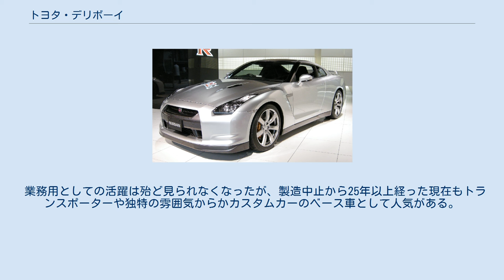トヨタ・デリボーイ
デリボーイ（Deliboy）は、トヨタ自動車が製造・販売をしていた自動車である。
 「日本初の大衆クラスのウォークスルーバン」と謳い、当時のトヨタオート店から発売された。
既に発売されていたクイックデリバリーの縮小版といった趣きで、右側がヒンジドア、左側がスライドドア、後部ドアが観音開きのウォークスルーバンである。
 主に配送や移動販売車などに使われた。
トランスミッションはコラム5速MTとコラム3速 (1500cc) / 4速 (2000ccディーゼル) ATがあった。
エンジンは1500ガソリン5K-IIと2000ディーゼル2C-IIIであり、駆動方式はFRのみで4WDの設定は無かった。
基本としてライトエーストラックなど、1トン積み商用車の流用部品で構成されている。
車体設計の一部と生産はアラコに委託されていた。
 業務用としての活躍は殆ど見られなくなったが、製造中止から25年以上経った現在もトランスポーターや独特の雰囲気からかカスタムカーのベース車として人気がある。
グレードは乗車定員と内装の違いで、2人乗りが201と202、5人乗りに501と502があった。
パワーウインドウは設定されていない。
助手席は折り畳み式、後部座席は左右分割式で左半分は側面に折り畳み式を採用していた。
荷室の窓もグレードにより有無がある。
 セミキャブオーバーのため、キャブオーバーよりも必然的にスペース効率が悪い、ドア枚数が少ない、助手席が質素過ぎた等が生産中止・販売不振の原因として挙げられる。